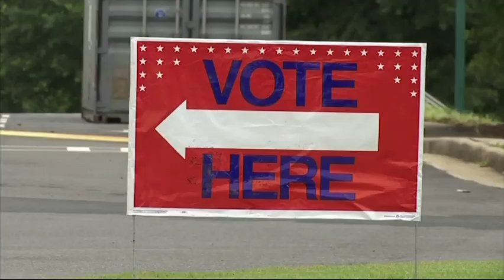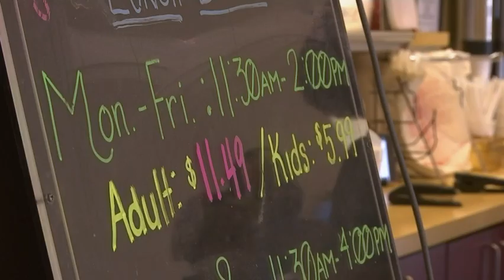Poll gives early take on voters’ 2020 priorities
A poll by the Associated Press – NORC Center for Public Affairs Research breaks down registered voters feelings toward the President and the large field of Democratic candidates. (June 24)